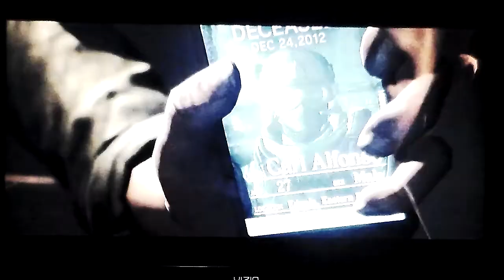Resident Evil 6 - Let's Play - Chris and Piers {Chapter 1} Part 1 of 4 (Team UN)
Team-UN plays Resident Evil 6 Co-op
Akhet as Piers Nivans
Stayhy as Chris Redfield